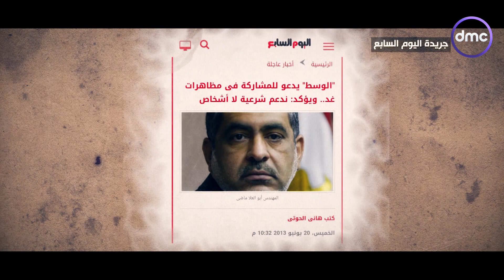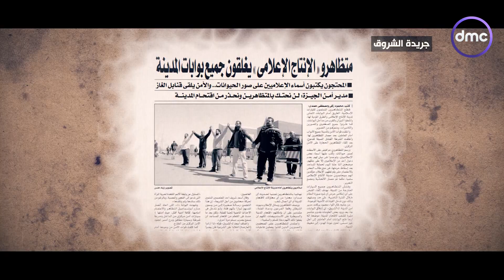حصار الصحافة والإعلام في عهد الإخوان